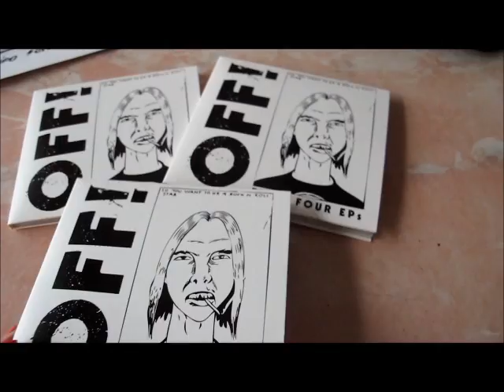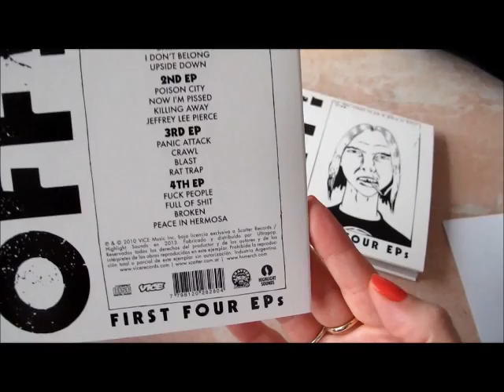OFF! "First Four EPs" (Vice 2010, Bajo licencia exclusiva en Argentina Scatter Records 2013)